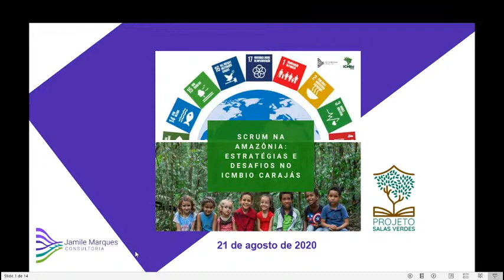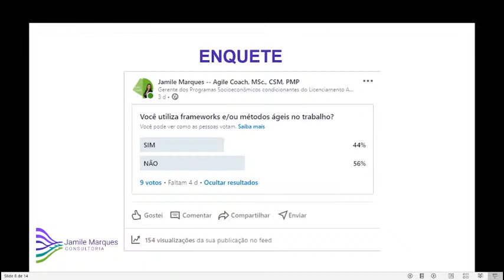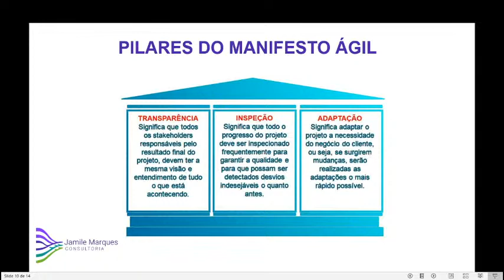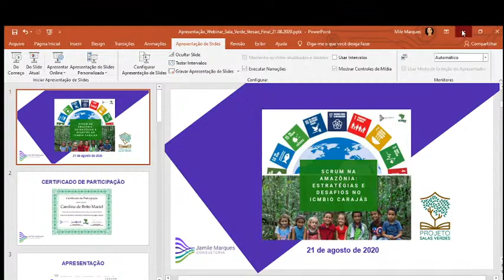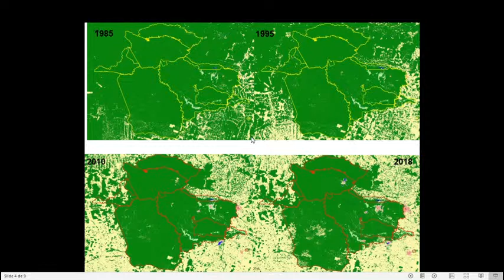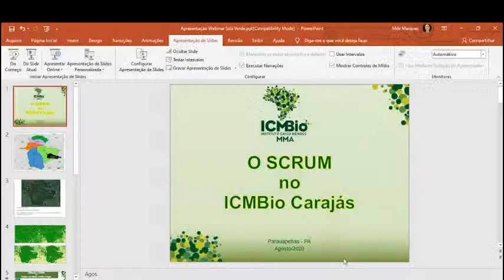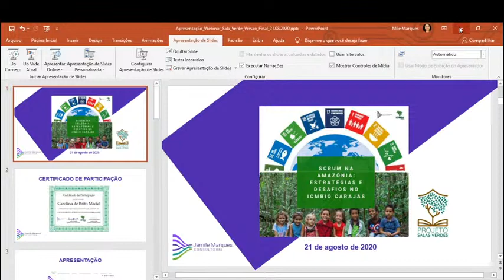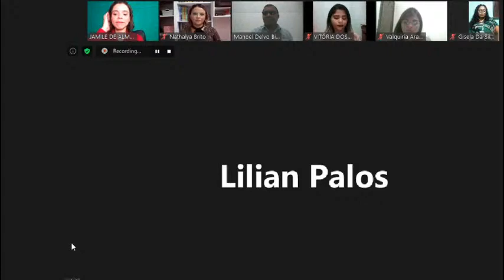Scrum na Amazônia: Estratégias e Desafios no ICMBio Carajás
✅ Acesso à Apresentação

Venha conhecer as estratégias e resultados da implementação do framework Scrum no Projeto Salas Verdes no Núcleo de Gestão Integrada (NGI) do Instituto Chico Mendes de Conservação da Biodiversidade ICMBio em Carajás, Pará e como suas ações interagem com os Objetivos do Desenvolvimento Sustentável (ODS).